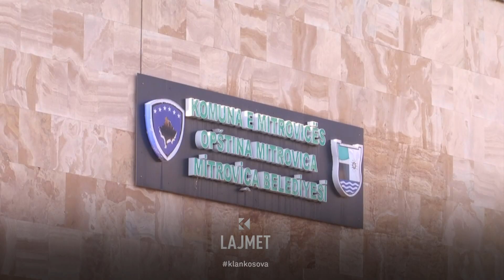Arrestohet Faruk Mujka